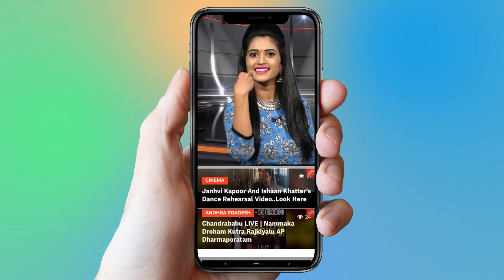F2 Team Full Interview | Fun And Frustration | Victory Venkatesh | Varun Tej | YOYO TV Music